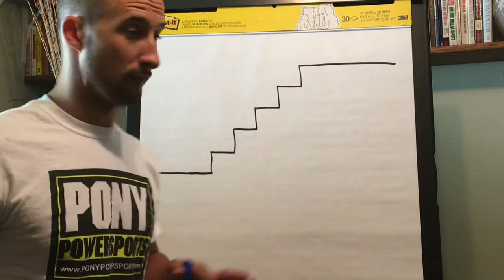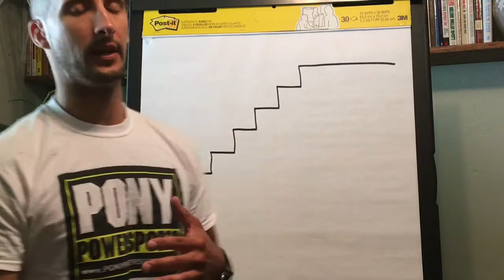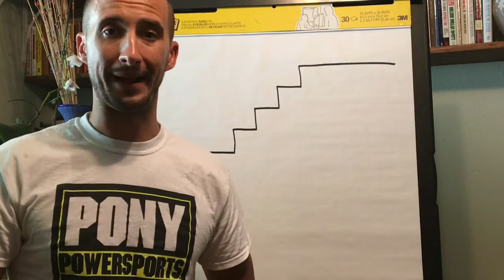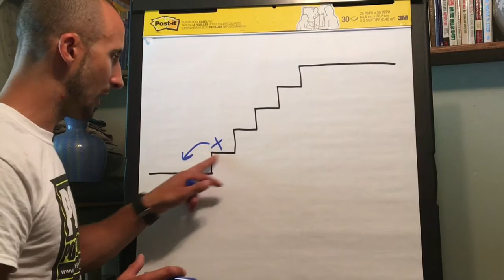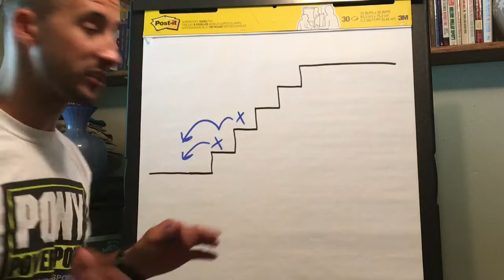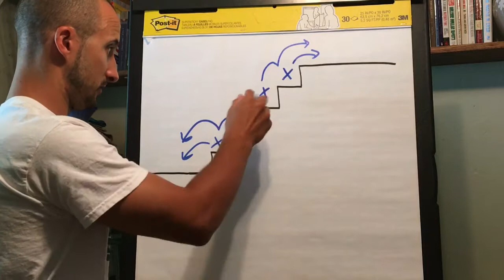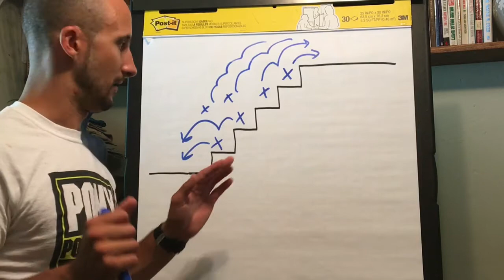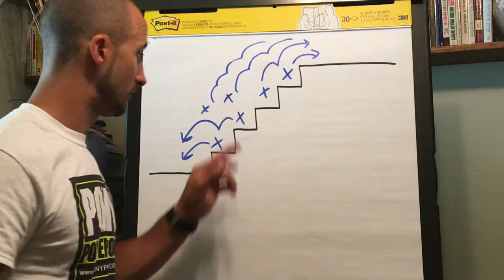Get Your Dog Walking Stairs In 15 Minutes!